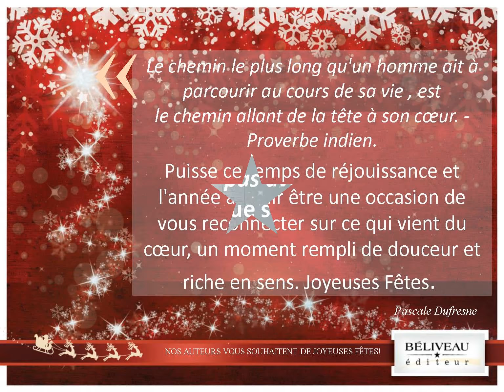Passez de joyeuses fêtes!!!! Plaisir, Joie, Paix, Santé et Prospérité!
Les auteurs de Béliveau éditeur vous souhaitent de passer un merveilleux temps des fêtes en agréable compagnie! Que cette période de réjouissance vous permette de vous ressourcer, de vous reposer et de partir la nouvelle année du bon pied! Joyeux Noël et Bonne année!

Vous cherchez un cadeau de Noël?